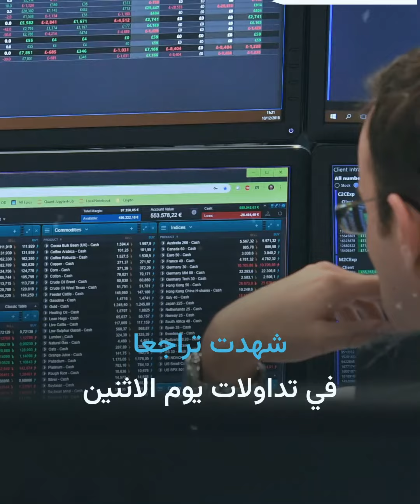إنهيار البورصات وأسهم المصارف في أوروبا.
أسهم المصارف ومؤشرات أسواق_المال_الأوروبية تشهد انهيارا رغم محاولات تجنب أزمة جديدة في القطاع_المصرفي_العالمي.